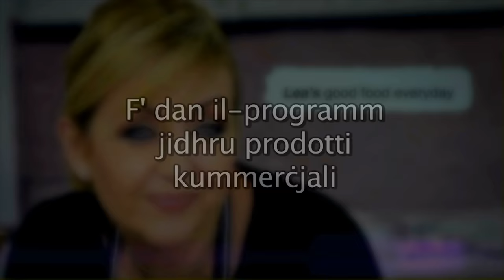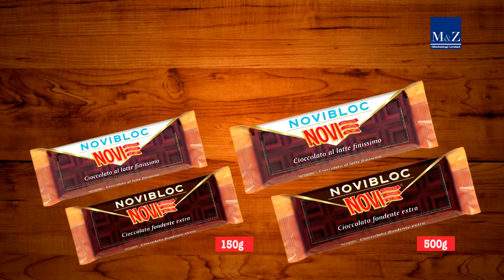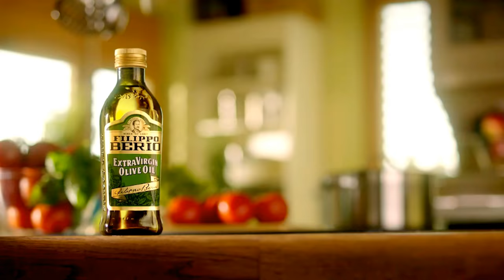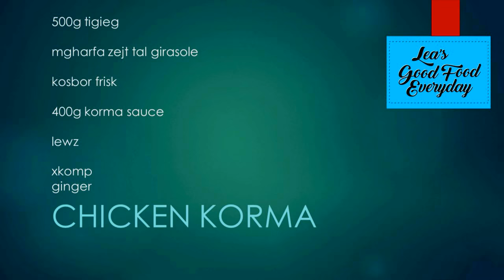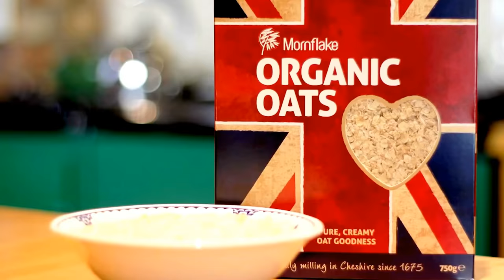Lea Hogg's Quick Indian Feast